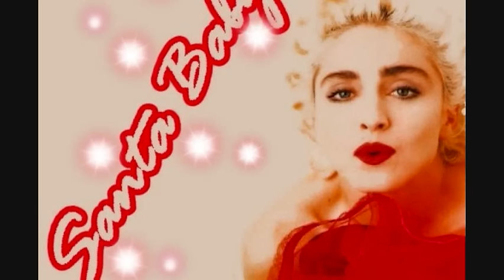MADONNA - SANTA BABY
A 1953 Christmas song written by Joan Javits and Philip Springer.